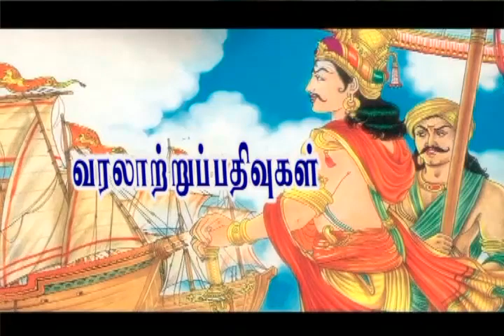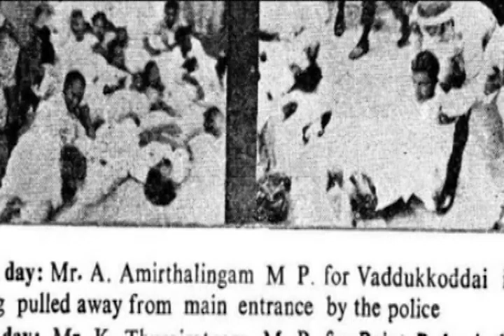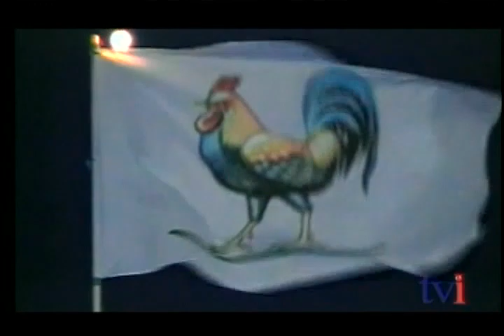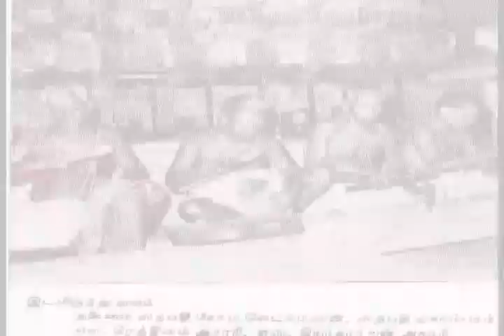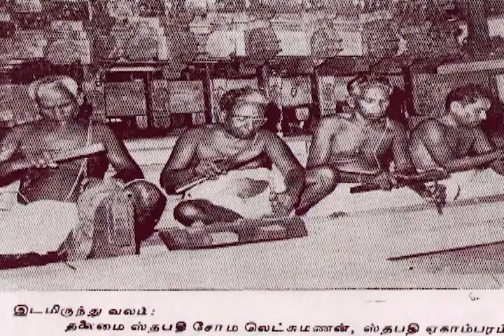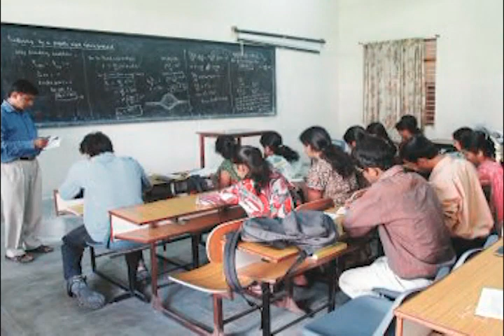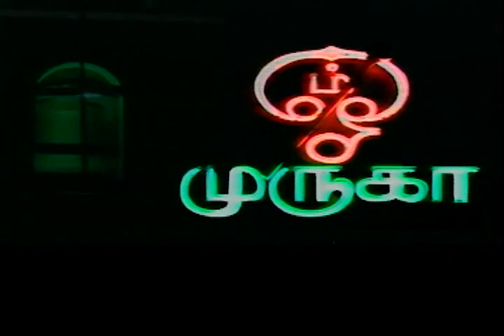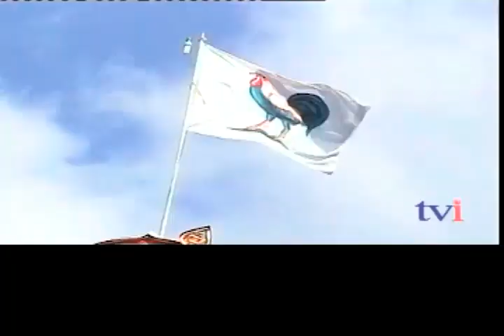Heroes of Thondaimanaru